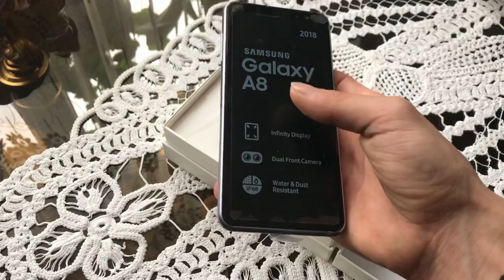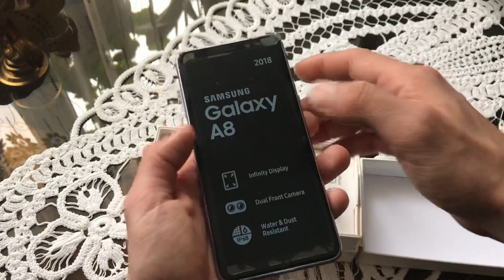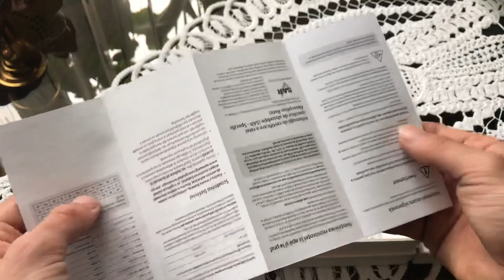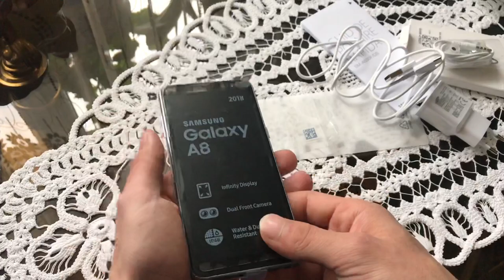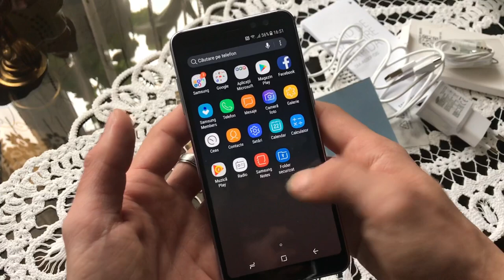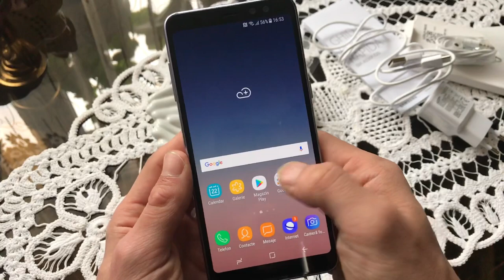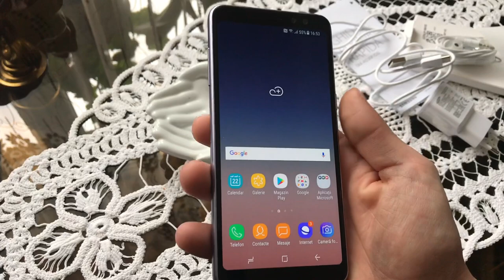UNBOXING LA NOUL MEU TELEFON - (GALAXY A8 2018)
Dacă va plăcut acest unboxing nu uitați sa lasati un mare like sa distribuiti mai departe și sa turtiti butonul ala de subscribe cu clopotel pentru a fi la curent cu toate episoadele pe care le voi posta!